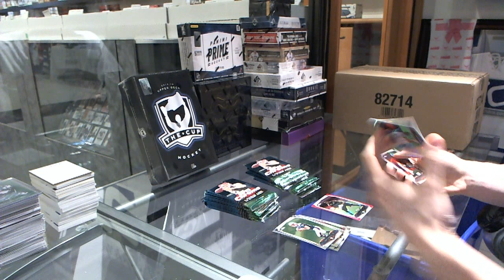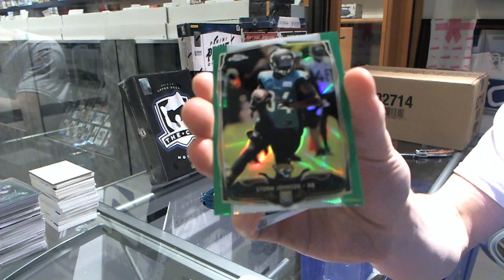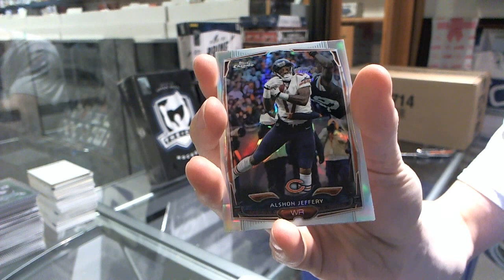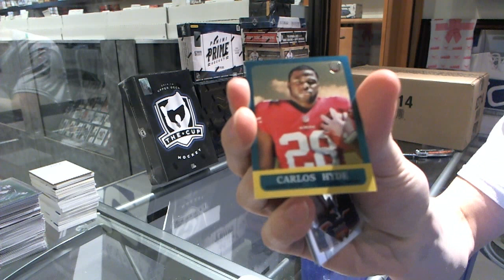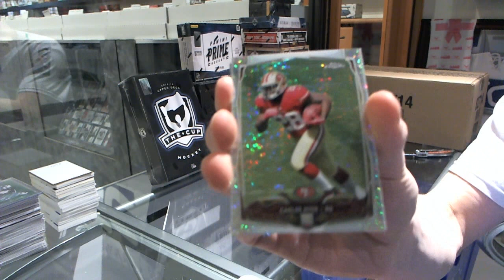Leafsfan90's 2014 Topps Chrome Football Box Break